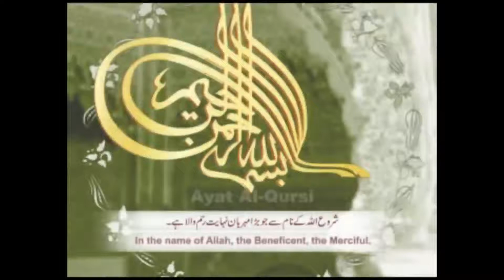Kabaddi Match New 2018 Full HD mela,kala shaheedi. ,عذیرپاشا عظمت خان گونگا ،مقابلہ عظمت شیرماچھی